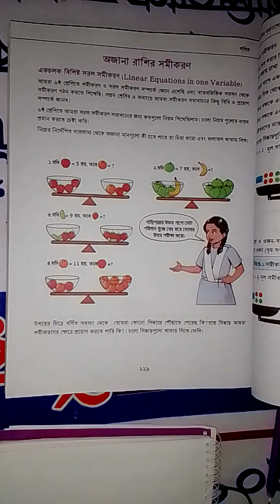Class seven math 2023। অজানা রাশির সমীকরণ। Ojana rashir somikoron।২৪১ পৃষ্ঠার ১ নং সমাধান। পার্ট ১।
easy math with rana

Easy Math এর পক্ষ থেকে স্বাগতম।

সপ্তম শ্রেণীর গণিত ২০২৩। অজানা রাশির সমীকরণ। ২৪১ পৃষ্ঠার ১ নং সমাধান এমনভাবে বুঝিয়ে দেওয়া হয়েছে যেন কারো বুঝতে কোনো সমস্যা না হয়। আমি আশা করি ভিডিও টি ঠিকভাবে মনোযোগ দিয়ে দেখলে অবশ্যই সবাই ভালোভাবে বুঝতে পারবেন।

A complete math solve guide any grade's students.

Directed by : Rana Prithibey